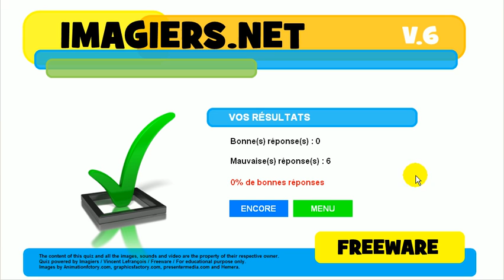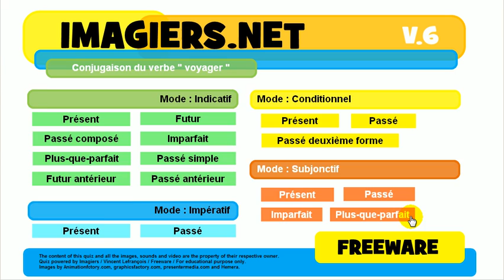Bahasa Perancis Pelajaran # Konjugasi # voyager